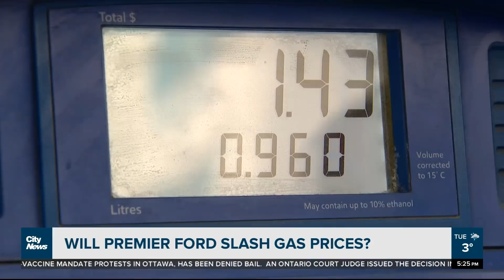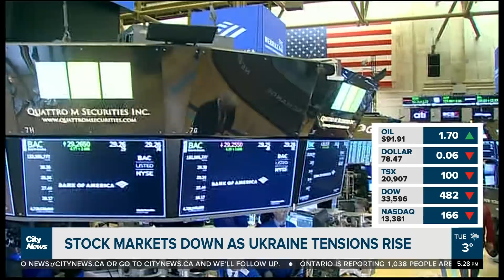Business Report: Will Premier Ford lower gas prices?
Ontario's Premier is under pressure to lower gas prices. Plus, a standoff between Frito-Lay and Loblaw is leading to a shortage of salty snacks in some grocery stores. Richard Southern reports.